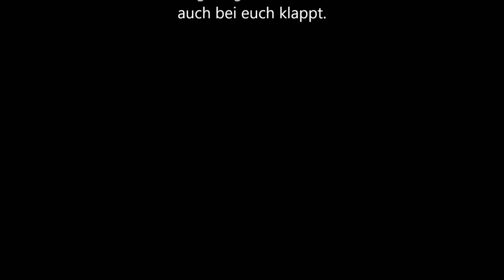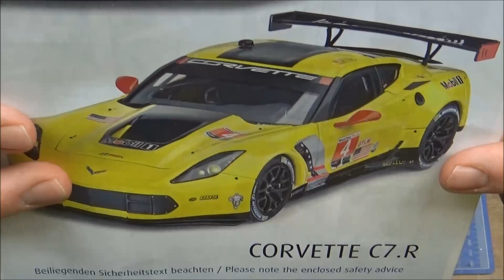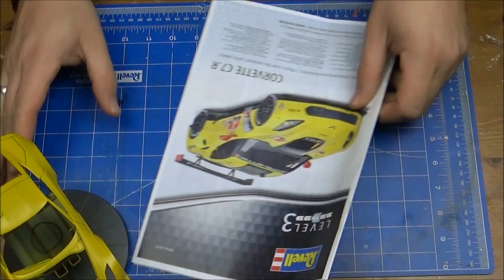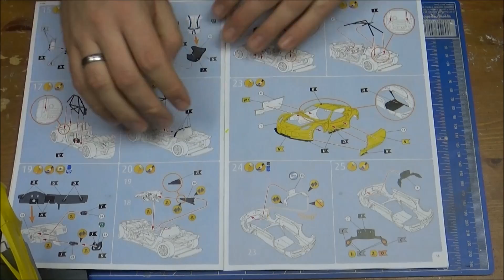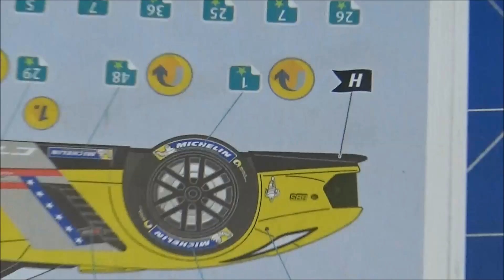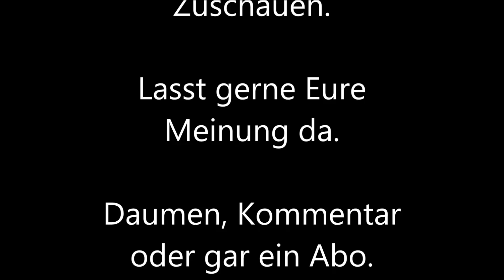Die Karosserie #3// Corvette C7.R von Revell 1/24